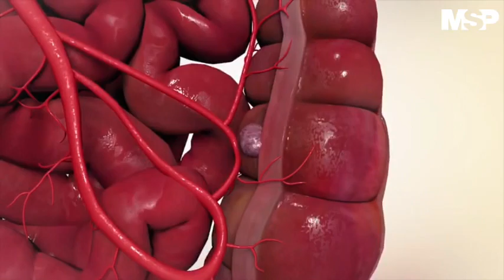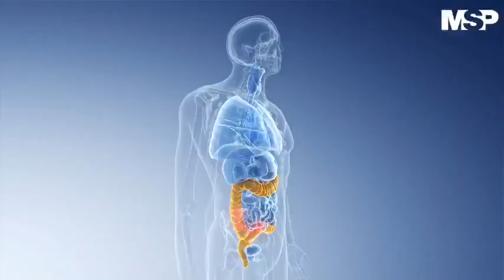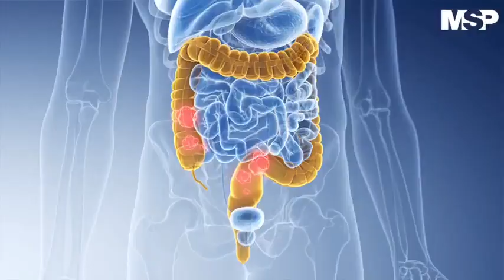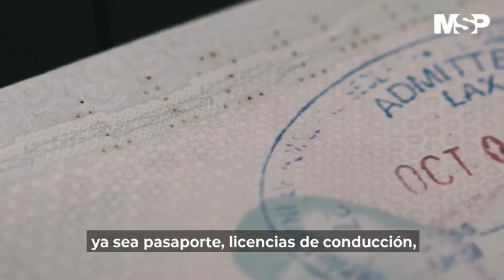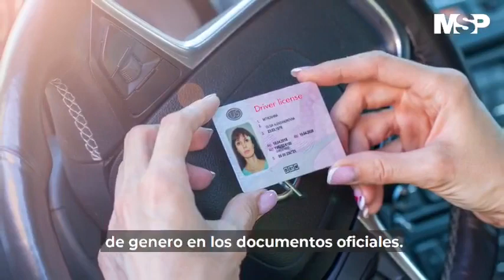MSP Edición Diaria desde el VacuTour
VACUTOUR | Atención pacientes 35 años o más con condiciones crónicas y público general de 50 años o más. Acaba de comenzar el Súper VacuTour. Hoy en MSP te explicamos el proceso que debes seguir al llegar al Centro de Convenciones para recibir tu vacuna. Además, información educativa para pacientes y profesionales de la salud sobre el cáncer de colon, su genética molecular y epidemiología en Puerto Rico.